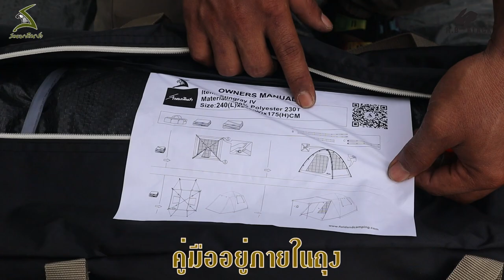กางเต็นท์ STINGRAY IV 2022 กางง่ายๆคนเดียวก็กางได้คร้าบ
เต็นท์ Stingray IV ปี 2022
สี : เขียว-กากี
ขนาด :  240×440×175 ซม.
ขนาดห้องนอน : 240×240×175 ซม.
ด้านหน้า-หลัง ยื่น 100 ซม.
Terrace หน้า-หลัง 160 ซม.

วัสดุ: ผ้าฟรายชีท Polyester 230T .เคลือบกันน้ำ 3500 ม.
ตัวเต็นท์ พื้น PE 190g. ผ้า Polyester 210T.เคลือบกันน้ำ 3000 มิล.
มุ้งตาข่ายถี่กันขุ่นกันแมลง เสาไฟเปอร์ 11 มิล.

ออปชั่นเพิ่มเติม
1.ช่องใส่สายไฟ
2.จำนวน 2 ประตู 2 หน้าต่าง
3.มี Terrace หน้า-หลังยาว 160 ซม.
4.เสา Terrace 2 เส้น

สถานที่จัดจำหน่าย
บริษัท สนามเดินป่า จำกัด  สาขาจรัญสนิทวงศ์ 53
48 ซอยจรัญสนิทวงศ์ 53 ถนนจรัญสนิทวงศ์ แขวงบางบำหรุ
เขตบางพลัด กรุงเทพ 10170